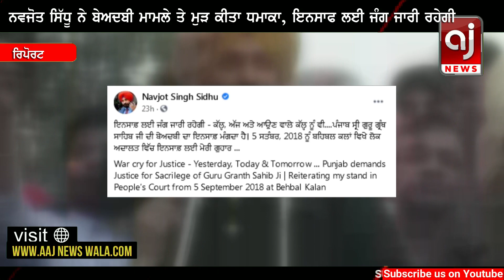ਨਵਜੋਤ ਸਿੱਧੂ ਦਾ ਬੇਅਦਬੀ ਮਾਮਲੇ ਤੇ ਮੁੜ ਤਗੜਾ ਧਮਾਕਾ, ਕਹੀ ਵੱਡੀ ਗੱਲ | Navjot Sidhu | Punjab News